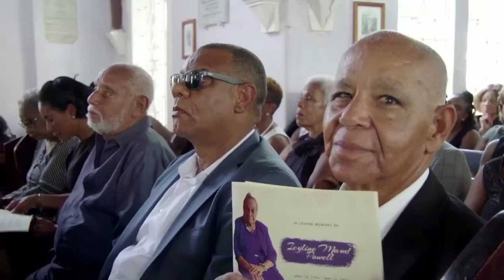Icylin Maud Powell Thanksgiving Service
Funeral date: Thursday June 22nd, 2023

At the Church of the Holy Trinity
2 Darlington Drive,
Old Harbour, St. Catherine
@ 10:30 am
Interment : St Dorothy's Church Cemetery

Mystic Five Multimedia Service provides a wide range of resources related to the multimedia industry. These include: photography, videography, live streaming, graphic design, in addition to the manufacturing of company and/or school IDs, lamination, t-shirt printing, car stickers, buttons, general printing and other specialized jobs.